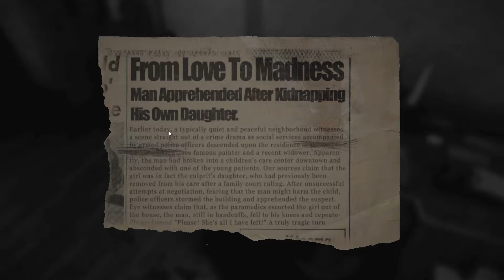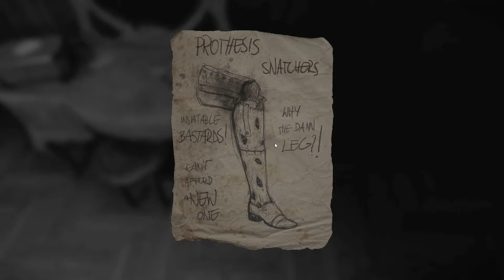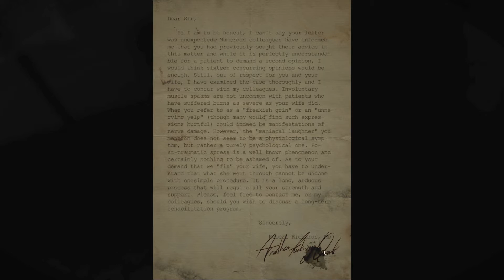MAJOR JUMPSCARES | Layers Of Fear Playthrough PART 3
Layers Of Fear Playthrough Part 3 Is here!!! Absolutely no where is safe anymore!

Layers of Fear is a psychedelic horror where you take control over an insane painter in his quest to finish his magnum opus. Heavily inspired by the masterpiece paintings from the past centuries, and the architecture and décor from the XIX century.

If you enjoyed this video and would like to see more content, great!